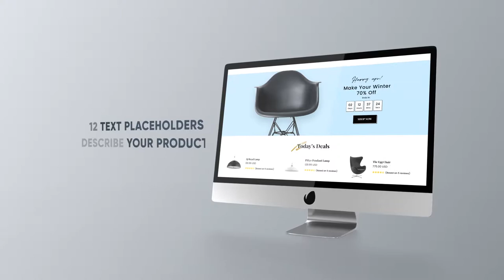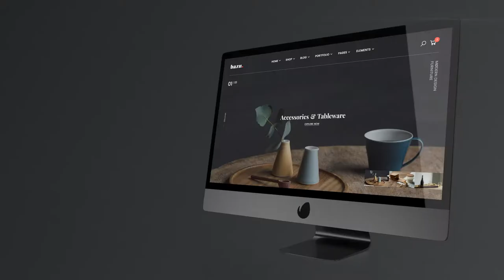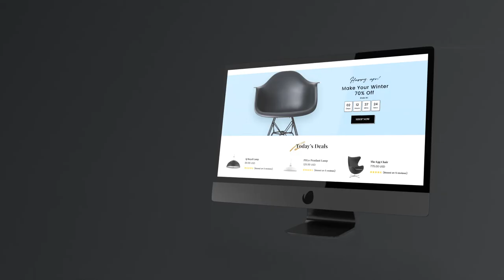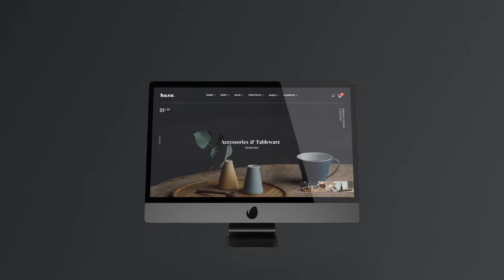Monitor Presentation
Easy Edit
No Plugins
Light and Dark Version of a Desktop
Edit Colors of Background and Text
Edit Reflections Opacity
11 Media Placeholders
12 Text Placeholders
Modular Structure